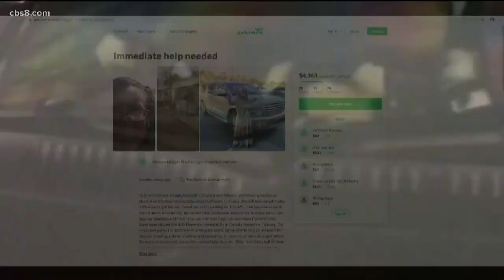San Diego Humane Society looking for homes for 150+ rats relinquished by owner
The San Diego Humane Society said the rats have had veterinary exams and tests to make sure they are healthy and ready for adoption.